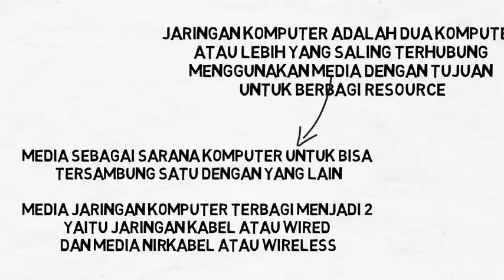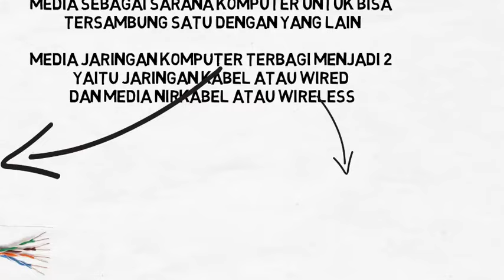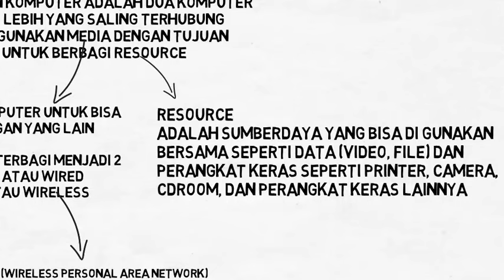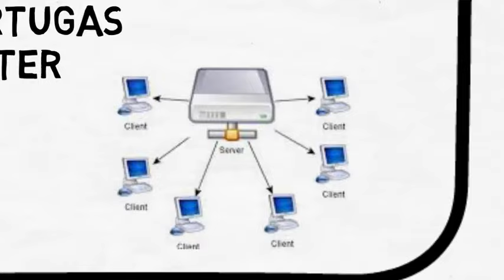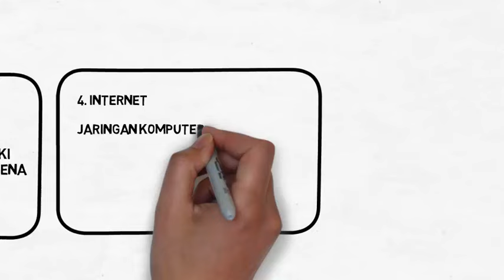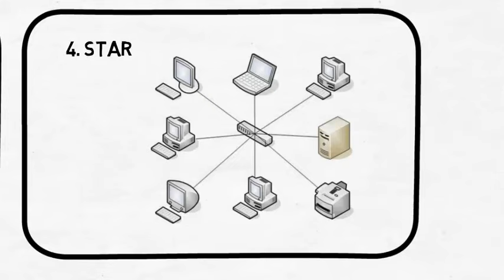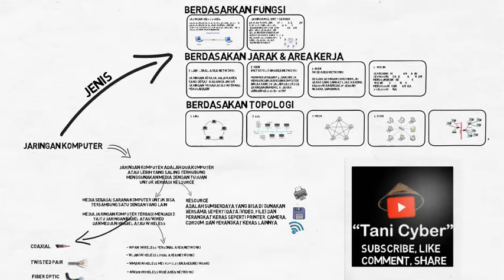Animasi Konsep Jaringan Komputer Dasar (pengertian dan jenis jaringan)